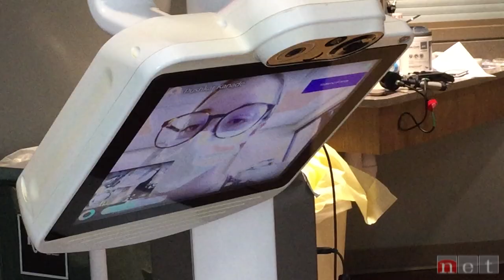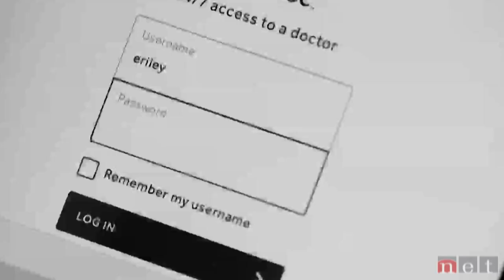Telemedicine: the Future of Medical Care in Rural Communities?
Faced with a little-understood threat and limited personal protective equipment, the coronavirus pandemic forced healthcare providers to deliver medical care at a distance. Many turned to technology — specifically telemedicine — to do so.

Telemedicine allows physicians to provide care to patients through electronic communications. In the spring of 2020 at Great Plains Health in North Platte, Nebraska, use of telehealth services jumped 350% over the previous year. And on a national level, many patients support telemedicine services: A survey of patients with telehealth experience found that more than half would welcome replacing an office visit with an online doctor consultation, even after the pandemic clears up. But the technology isn’t perfect. Since the pandemic began, hospitals and clinics across the U.S. suffered a rapid increase — 117%, according to a report by SecurityScorecard — in attacks on networks with viruses and malware.

See how Great Plains Health, which serves rural communities in Nebraska, South Dakota and Kansas is using this burgeoning technology. Learn more about the benefits of telehealth — like being able to follow up with patients that live far away from medical facilities — and pitfalls — such as the risk of hackers getting a hold of medical or personal data.

Have you or a family member used telemedicine in the past year? What are some of the pros and cons that you see in telehealth services? Share your experiences in the comments section. We would especially love to hear from people living in rural communities.